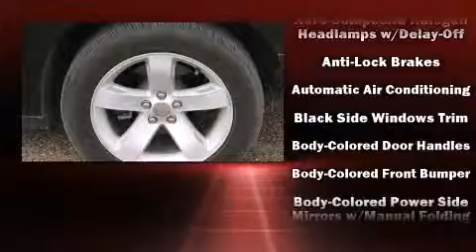2014 Dodge Challenger SXT in Terrell, TX 75160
Randall Noe Chrysler Dodge

Discerning drivers will appreciate the 2014 Dodge Challenger. With fewer than 15,000 miles on the odometer, this is a technologically advanced vehicle for the sport-inclined driving enthusiast! Dodge made sure to keep road-handling and sportiness at the top of it's priority list. A 3.6 liter V-6 engine pairs with a sophisticated 5 speed automatic transmission, and for added security, dynamic Stability Control supplements the drivetrain. Dodge prioritized fit and finish as evidenced by: delay-off headlights, a tachometer, front bucket seats, power door mirrors, power windows, an overhead console, and much more. Take assurance in side curtain airbags, providing head protection in the event of a severe collision. Our experienced sales staff is eager to share its knowledge and enthusiasm with you. They'll work with you to find the right vehicle at a price you can afford.